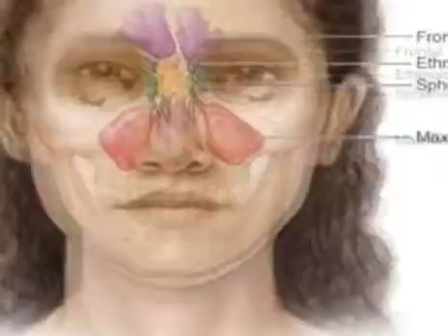Respiratory System Anatomy.